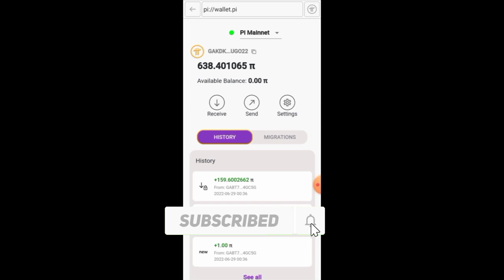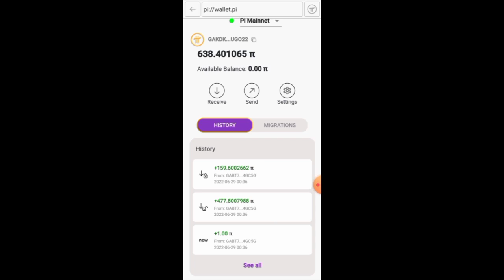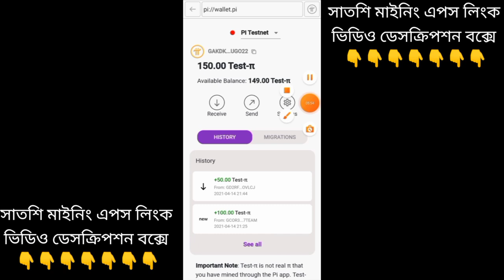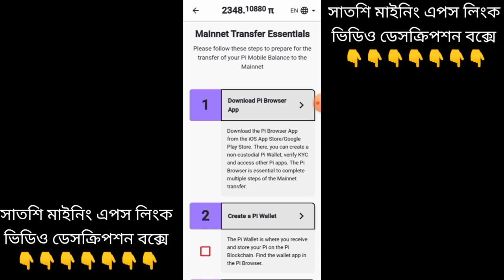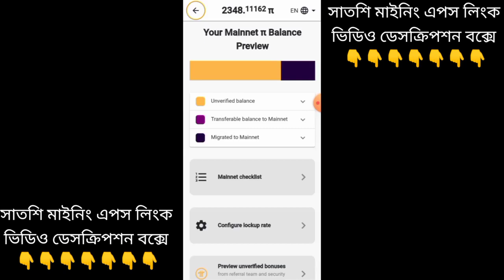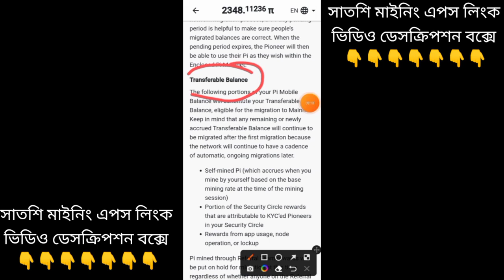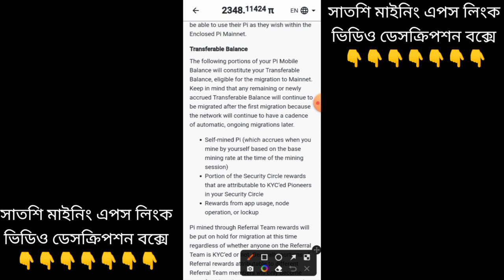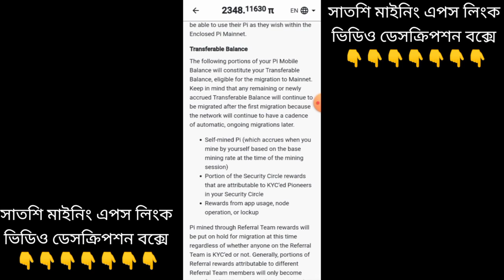pi network up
@PiXimperfect @PiCoreTeam@CoreanoVlogs @JOVI08 I am sending you 1π! Pi is a new digital currency developed by Stanford PhDs, with over 33 million members worldwide. and use my username (elmerlinx) as your invitation code.